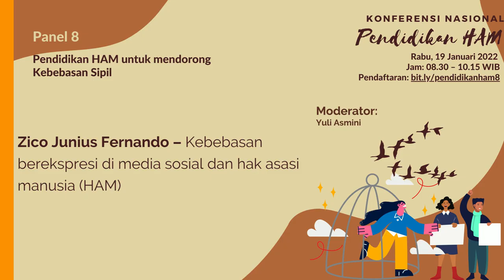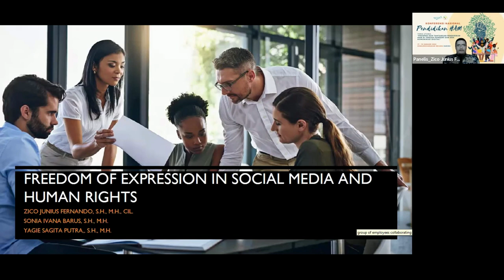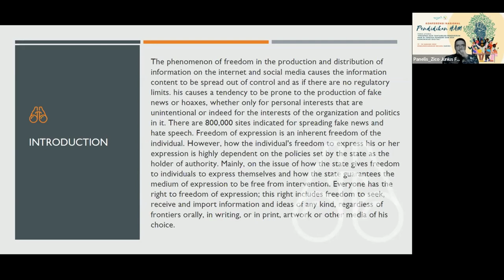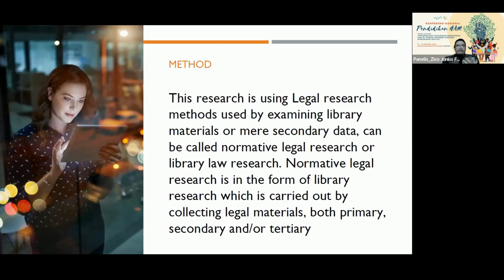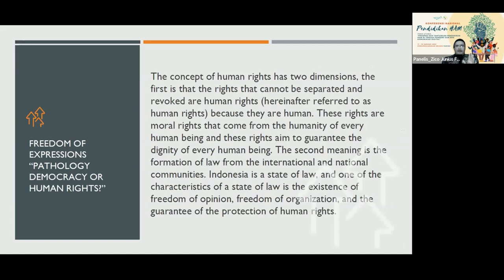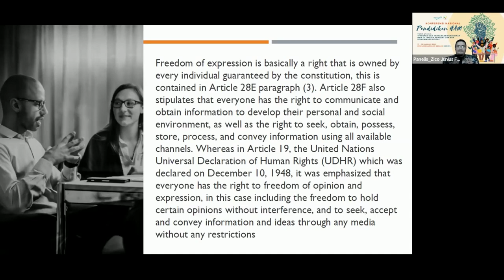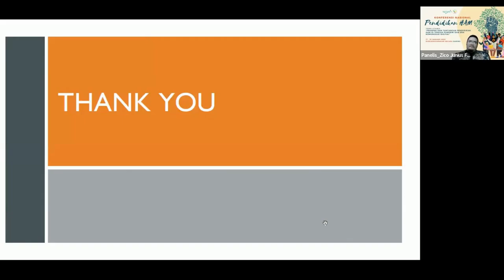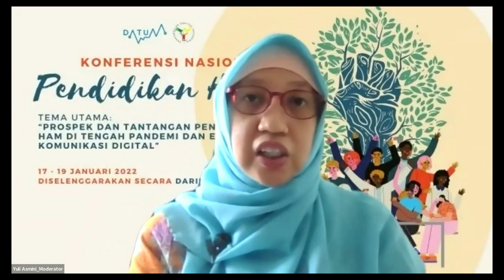Zico Junius Fernando – Kebebasan berekspresi di media sosial dan hak asasi manusia (HAM)co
Konferensi Nasional Pendidikan HAM diselenggarakan pada 17-19 Januari 2022. Pada Panel 8 tema yang dibahas adalah Pendidikan HAM untuk mendorong Kebebasan Sipil.

Makin menyusutnya ruang bagi kebebasan sipil merupakan tantangan bagi warga negara. Pendidikan HAM diperlukan untuk membangun kesadaran warga akan hak-haknya, khususnya berkaitan dengan kebebasannya sebagai individu warga negara, baik kebebasan berpikir, berpendapat, berkumpul dan berorganisasi, hingga kebebasan beragama dan berkeyakinan. Panel ini akan membahas bagaimana upaya-upaya dlakukan oleh para pendidik, aktivis HAM dan penggerak di komunitas agar ruang-ruang kebebasan sipil dapat dijaga. Selamat menyimak!